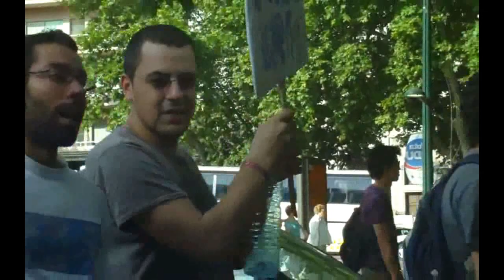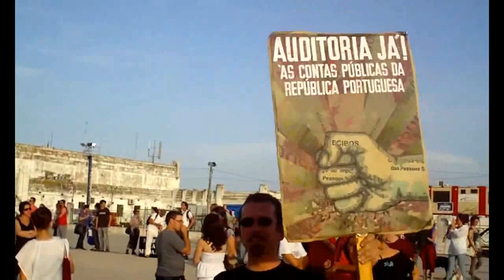A Rua é nossa....15M